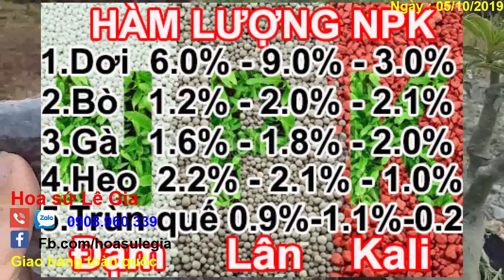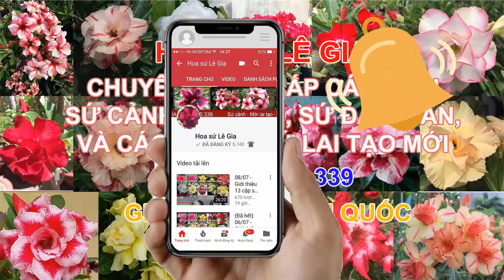(Đã hết) 05/10 - Nay con chỉ có 11 cặp sứ thái đẹp. Giá từ : 150k-260k/cặp. Liên hệ : 0908.960.339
05/10 - Nay con chỉ có 11 cặp sứ thái đẹp. Giá từ : 150k-260k/cặp.